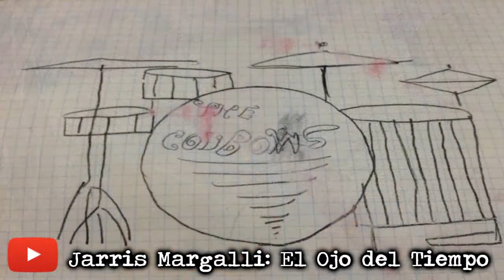Jarris Margalli -Agua Dorada-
Historia de la rola de 1969.